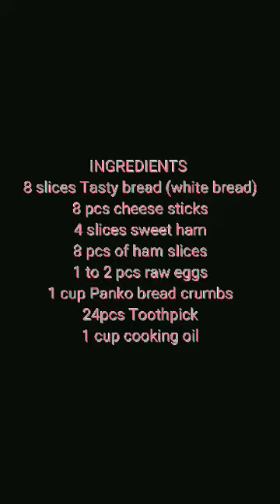HAM AND CHEESE ROLL ♥️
BSHM-HACLO 3A-2
OLFU-ANTIPOLO